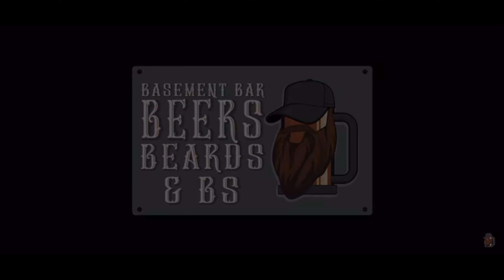WHO SENT ME THIS??? basement bar, Sturgis, and Terrapin luau!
I got a gift and don't know who sent it?!?!? I need to say thank you !
Harley Davidson Shot glass and tray! So cool!!!

talk about my channel
my new job
Sturgis trip
my Harley Carmen

thanks to all who have watched! my Basement bar tour video has gotten almost 6000 views in the last few weeks! that's crazy!